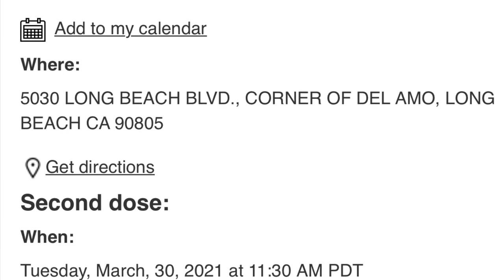Wat Khmer Lake Elsinore March 4 2021